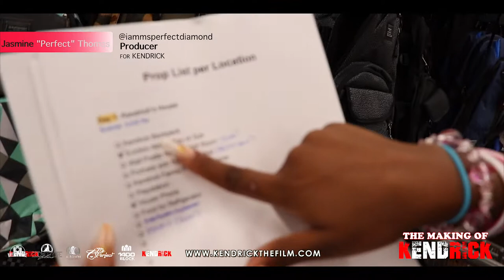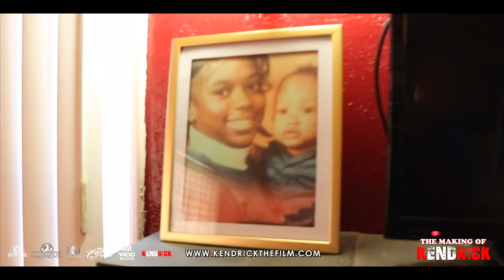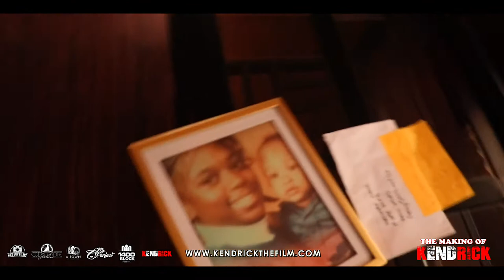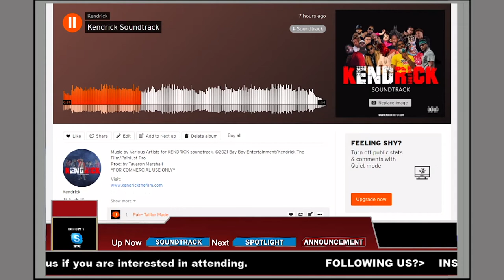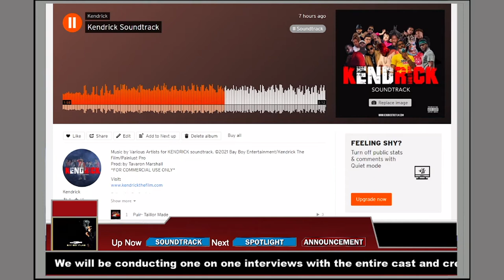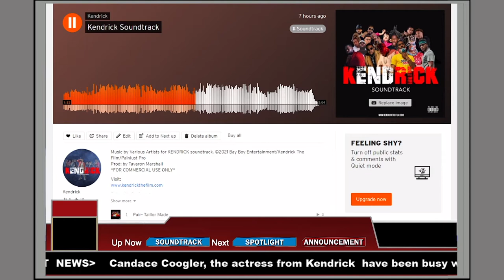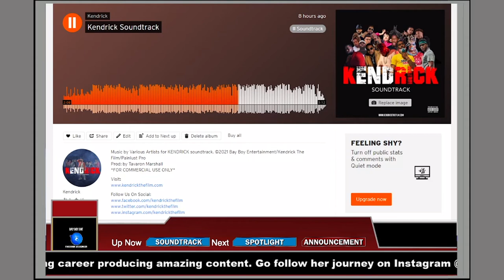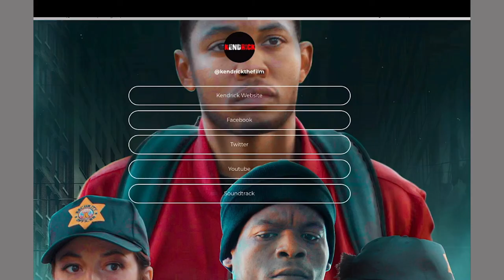Making of Kendrick The Film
Thank you once again for coming to our channel to check out the journey of Kendrick. The making of this film started in October 2019 and ended in November 2020 as you will see in the video. Hope you enjoy the video. Let me know if you have any questions. We reply to all comments.

Chase your dream to reach your goal. Watch The Making of Kendrick kendrickthefilm​​.

When an aspiring and up-and-coming hip hop artist Kendrick (Dante Spears) runs into a powerful man Ricky (Arion Johnson) that can help him achieve his dreams, he must rely on an old and dangerous friend Rico (Andre K. Jefferson) to be able to meet a deadline to achieve success.

Written & Directed by: Marvin T. Finch

Co-Directed by: Andrew Robles

Director of Photography by: Cody Judson & Jose Marroquin

Screenplay by: Marvin T. Finch

Produced by:
Jasmine Thomas
Marvin T. Finch

Executive Producers:
Marvin T. Finch

Cast:
Dante Spears
Andre K. Jefferson
Arion Johnson
Bryant Smith
Sherill Quinn
Aaron Devers
Yung Lott
Derrick Hogan
Marzellia Blue
Candace Coogler
Jasmine Thomas
Sharika Smith
Toni Rochelle
and Mistah F.A.B.